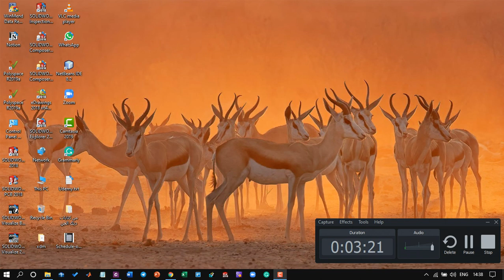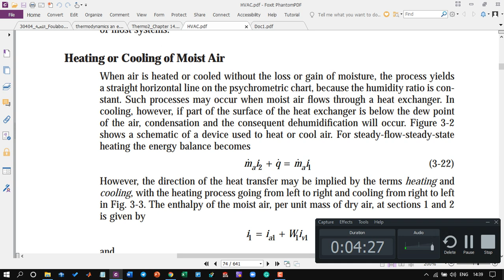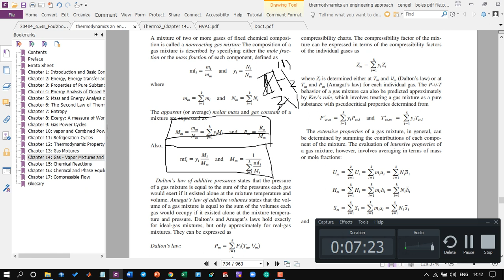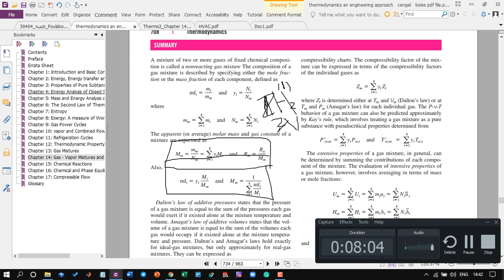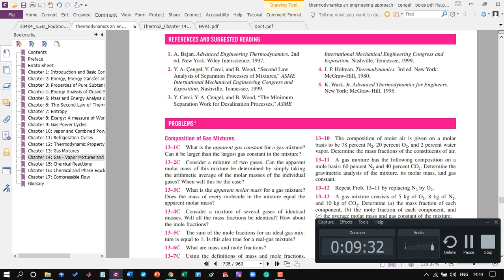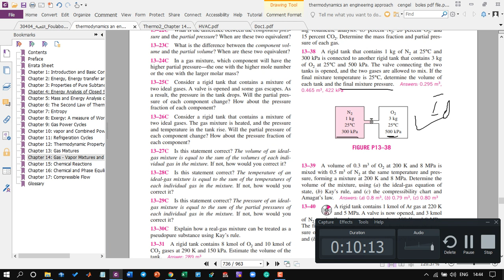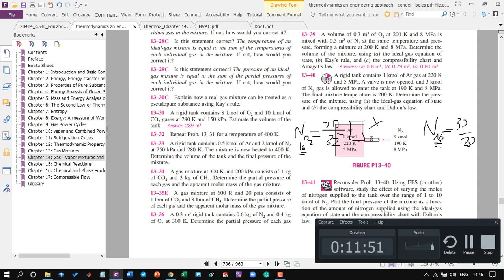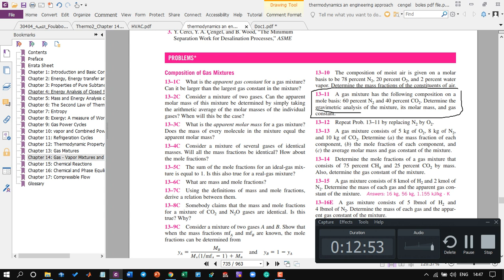Chapter 13 Lecture 1